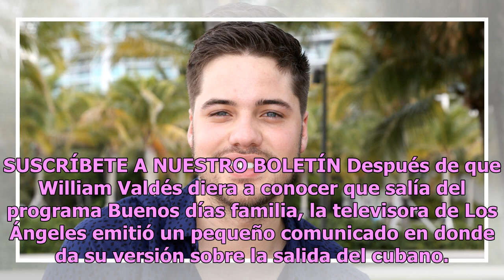Estrella TV atribuye a "diferencias" el motivo de la salida de William Valdés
SUSCRÍBETE A NUESTRO BOLETÍN Después de que William Valdés diera a conocer que salía del programa Buenos días familia, la televisora de Los Ángeles emitió un pequeño comunicado en donde da su versión sobre la salida del cubano. “Hemos llegado a un mutuo acuerdo de separación con William debido a dif...